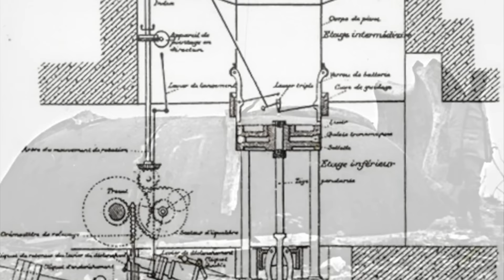THE VERY STRANGE FORT OF LIOUVILLE - PART 2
We are visiting one of the amazing forts, constructed right up until the dawn of WW1. Last week we had the first glimpse of a very strange structure underground, and the amazing kassernes also.

Today we are going through the actual battle stations and remains of domes and turrets here was done some creative fixes after the initial shelling, something I have not seen before and its time to show you the rest of the very special and very strange fort of Liouville.
There is something very special and very strange about this place. not to mention that nobody knows what happened here during WW2..

Let me show you what I am talking about.

Please like and follow it helps and much more history is coming every week. And all the documents and files are being uploaded to the where you can freely download and see all our research in the members area.

It all helps me make more. anD